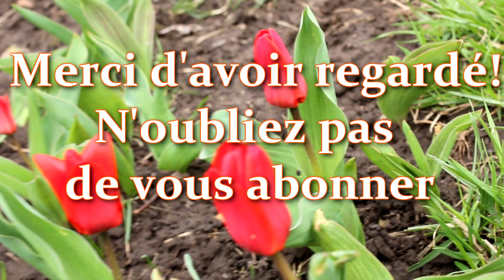Quels engrais permettent d'améliorer le développement des semis et doubler sa production de tomates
Dans  cette video: comment nourrir les jeunes plants de tomates. L'engrais pour booster ses semis + doubler sa production de tomates !
Quels engrais permettent d'améliorer le développement des semis ?
Quel engrais naturel pour les semis de tomates ?
Cette vidéo explique comment nourrir les jeunes plants ou les semis de tomates.
Vous découvrirez ici quels engrais améliorent le développement des semis.
Les plants de tomates ont peu de réserves de nutriments car les graines de tomates sont petites.
Par conséquent, immédiatement après l'apparition des premières pousses, vous devez vous assurer que les plants de tomates reçoivent les engrais nécessaires et importants pour leur développement et leur croissance.
Devenez sponsor de la chaîne et vous aurez accès à des bonus exclusifs. Suite:
Si vous aimez les gâteaux - je recommande -  @delicieuxavecalexa
Apprendre l'anglais gratuitement -  @MillersLanguageSchool
La vidéo a les sous-titres de l'auteur en 20 langues. Vous pouvez l'utiliser !
J'espère que cette vidéo est intéressante et utile pour vous.
À bientôt!